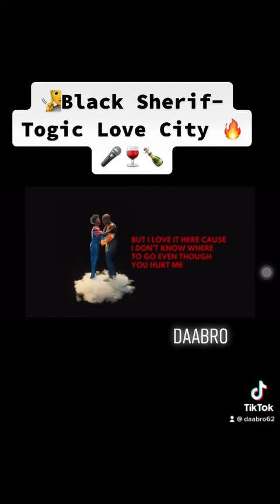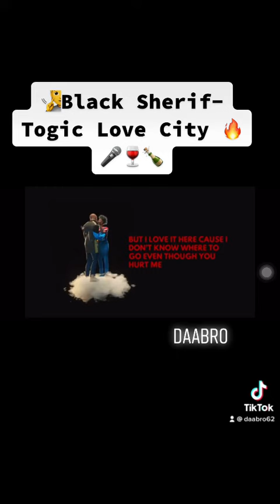Black Sherif-Togic Love City (Lyrics)🔥🔥